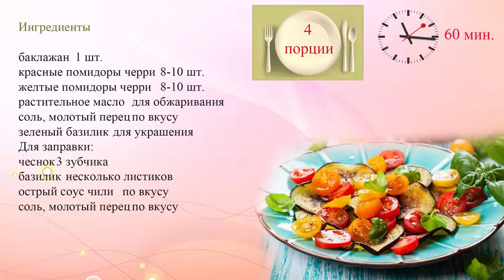Салат из жареных баклажанов с помидорами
Баклажаны хорошо подходят для приготовления летних закусок и салатов. Возьми на заметку рецепт салата из баклажанов и томатов с острой чесночной заправкой.